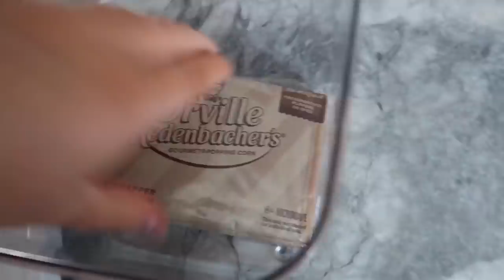Movie Night, On the TRAMPOLINE